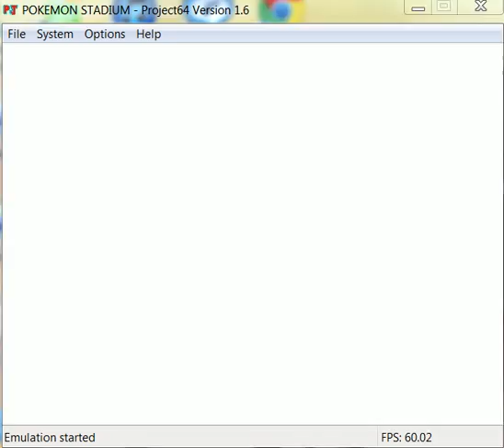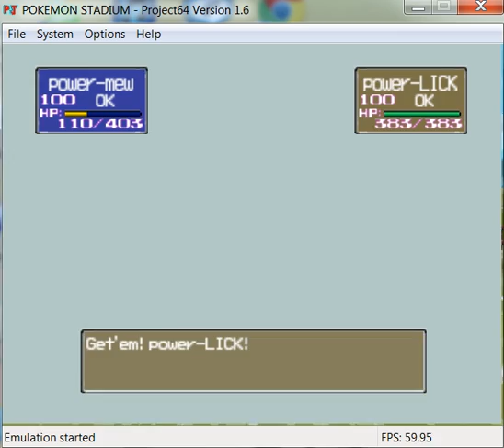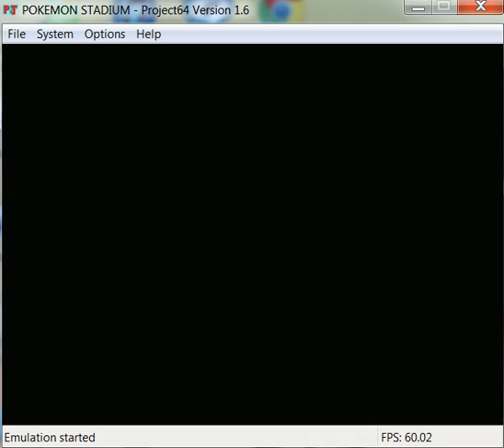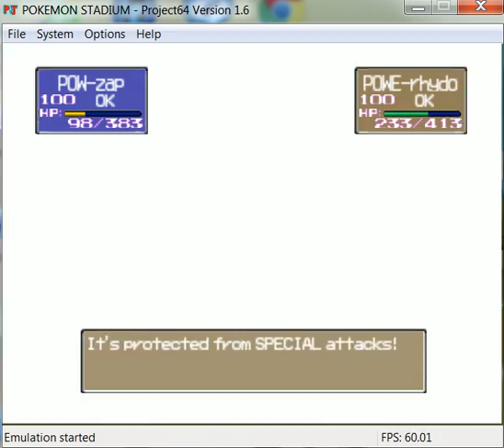Pokemon Stadium - Metronome Wars #5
I don't know why but I'm not feeling much about this battle